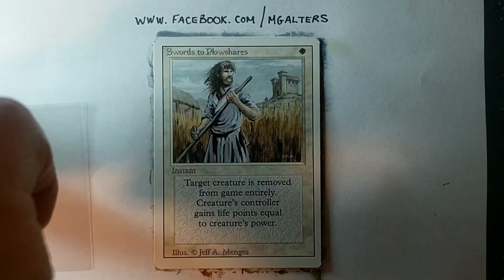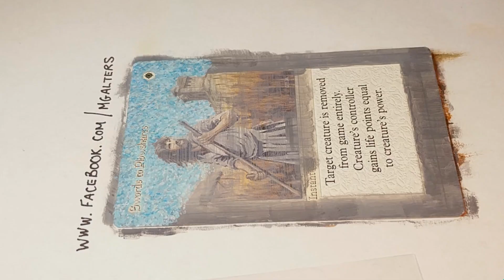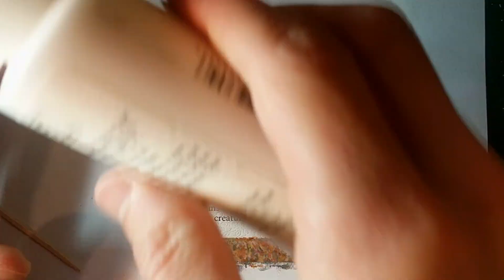Altered Swords to Plowshares - Seurat Style!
MG Alters tackles a Swords to Plowshares from Magic: the Gathering with acrylics in a pointillism theme, similar to Seurat.